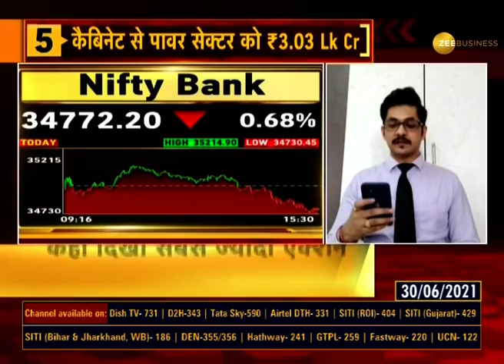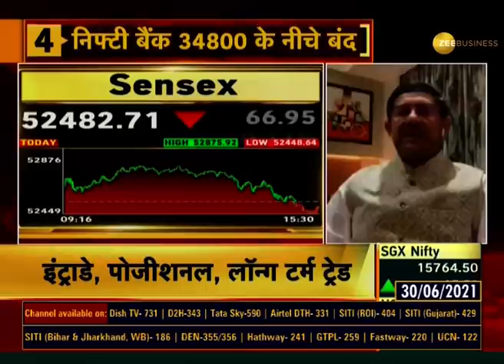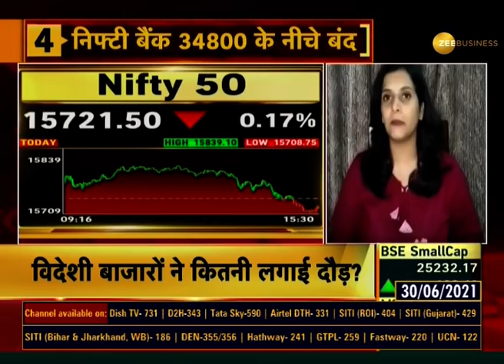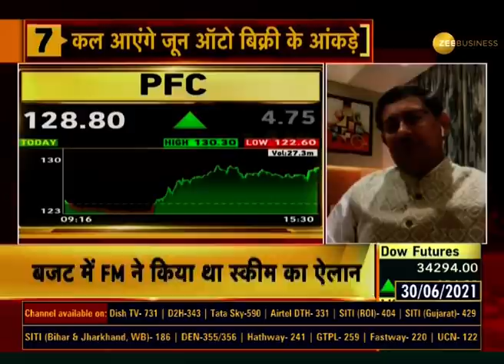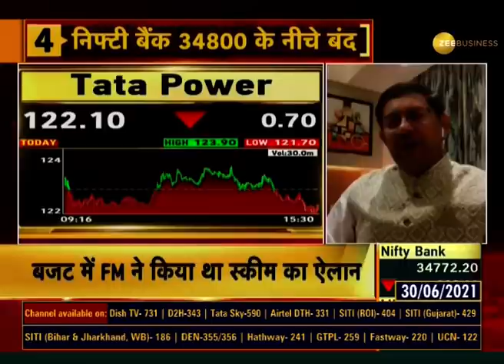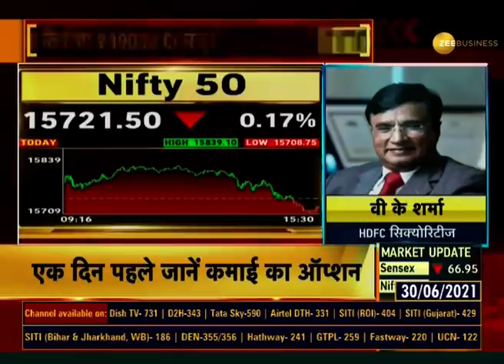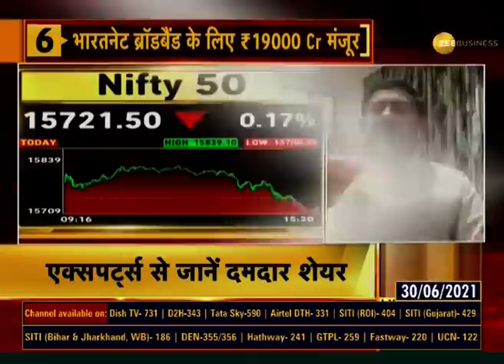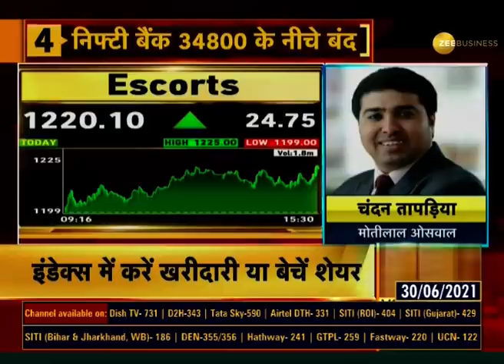Bazaar Aaj Aur Kal: जानिए कल बाजार में क्या होगा खास? | June 30, 2021 | Anil Singhvi |Expert Opinion